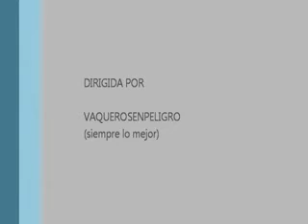LO MEJOR DE LA TARDE.mp4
la mejor monta de la tarde con un jinetaso de por aya de ayotoxco de gro puebla y un buen ejemplar  espero les agrade